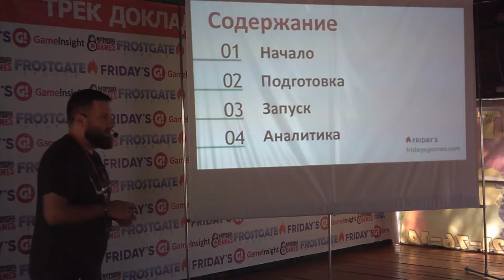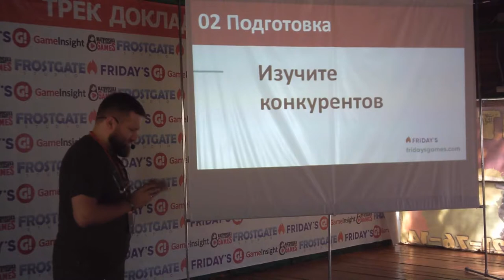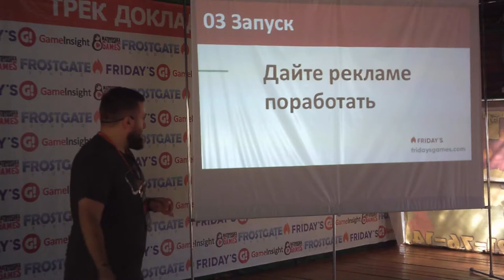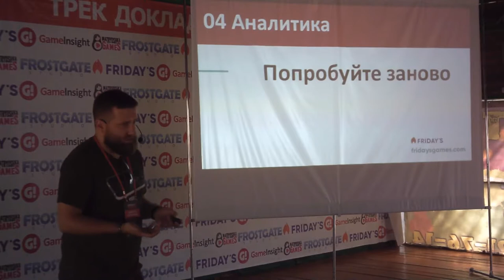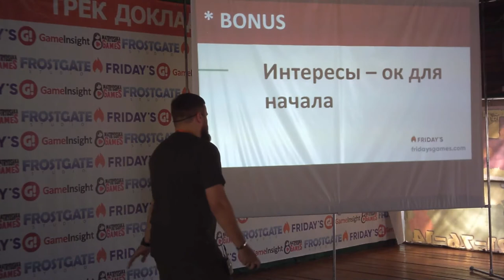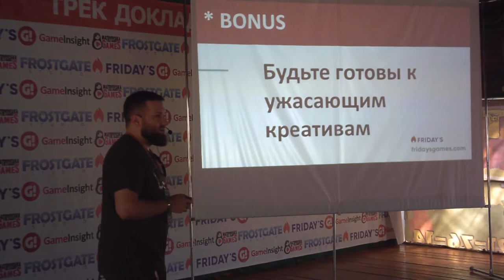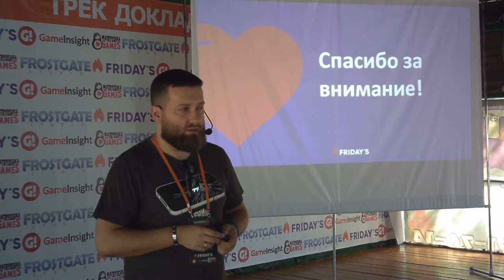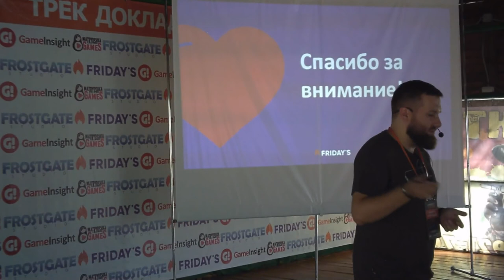Закупка трафика в плюс Никита Муравьев Friday's games